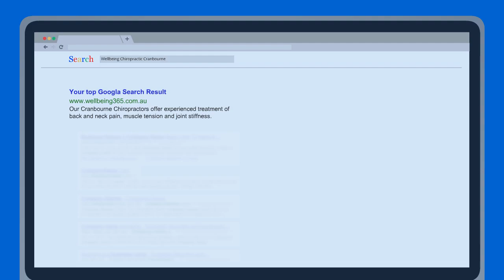Chiropractic Cranbourne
Our Cranbourne Chiropractors offer experienced treatment of back and neck pain, muscle tension and joint stiffness.

Address:
301 S Gippsland Hwy, Cranbourne VIC 3977, Australia

Plus Code:
W74J+V6 Cranbourne, Victoria, Australia